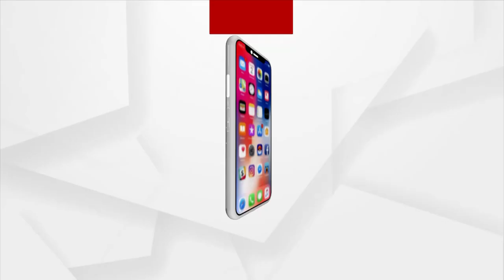Odisha Ministers Reshuffle: Atanu Sabyasachi Nayak sworn in as new Cabinet Minister